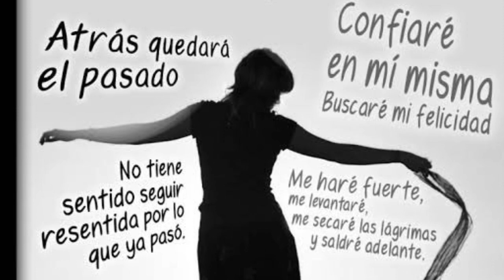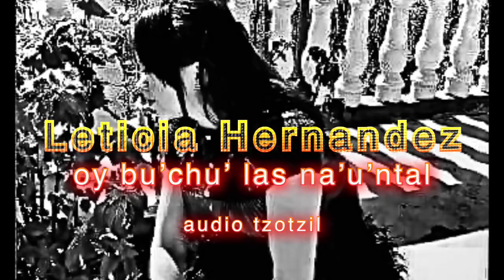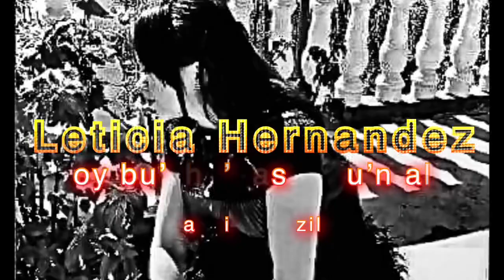Chamula Leticia Hernández oy bu chú las na’u’ntal